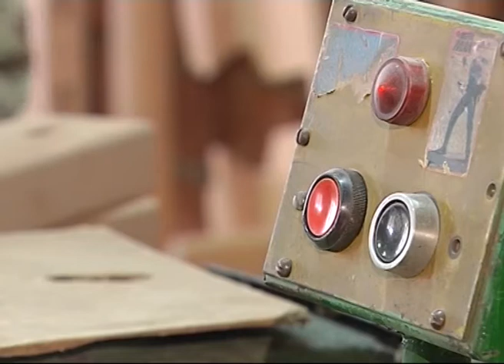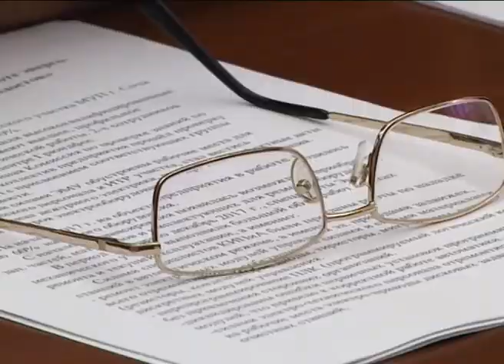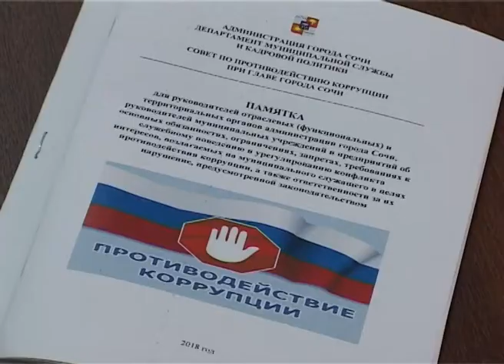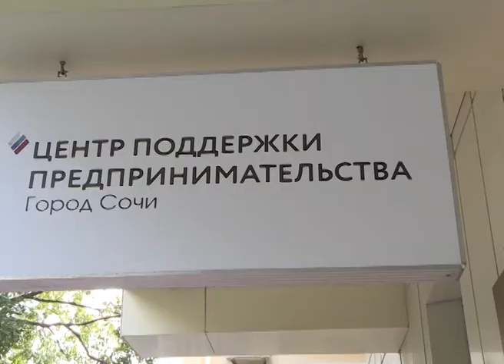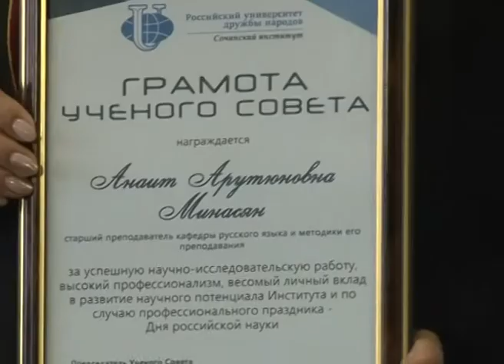Новости Сочи (Эфкате РЕН ТВ REN TV) Выпуск от 09.02.2018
Главные темы выпуска:

Глава Сочи оценил результат недавнего субботника в Хостинском районе. В ходе осмотра выявился целый ряд недочетов.

Нежеланное наследство. САХ вывез мусор с территории завода. А теперь вынужден убирать кучи отходов на соседнем участке.

Еще один приют для бездомных животных планируют открыть в Сочи. Место определено– территория  птицефабрики.

Зачем в Сочи центр поддержки предпринимателей? Словом и делом здесь помогают бесплатно.

Сочи. Новости.
Телеканал Эфкате.